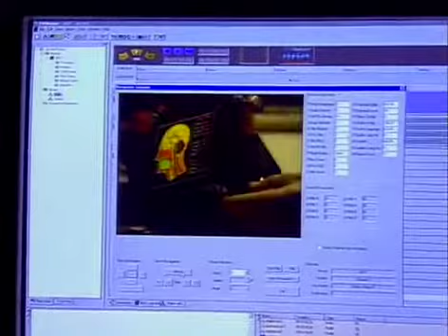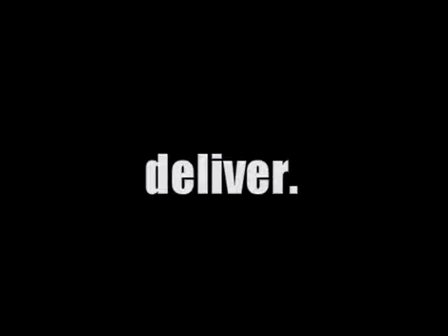eMedia Demo-iPhone.m4v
eMedia films - Demo of television, Sports and Corporate Production